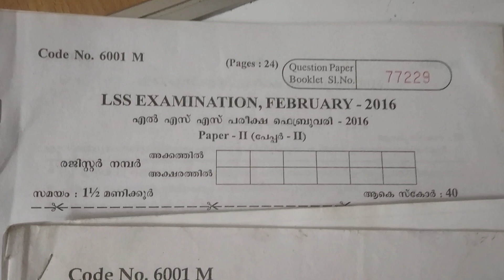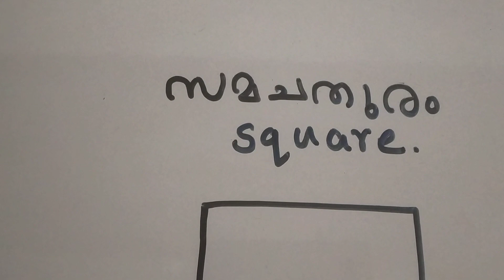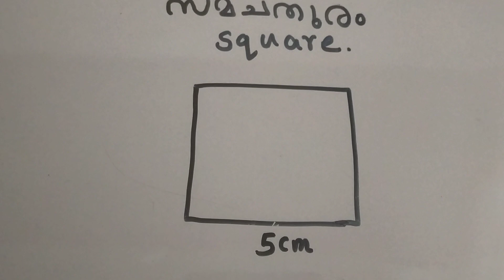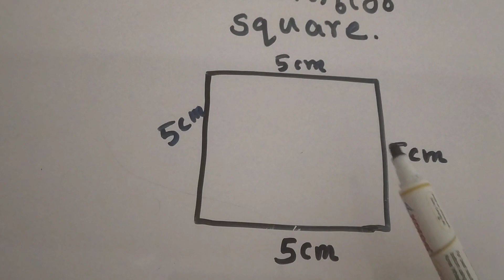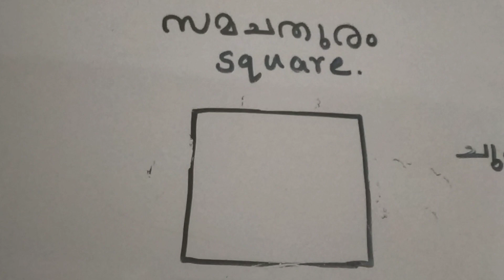LSS EXAM 2020 mathematics model questions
This is a preparation class for 4th standard students who are going to write LSS EXAM 2020.